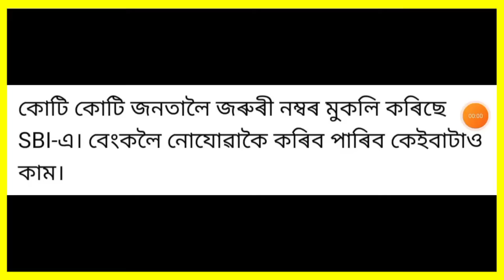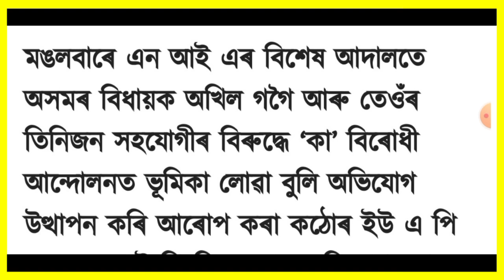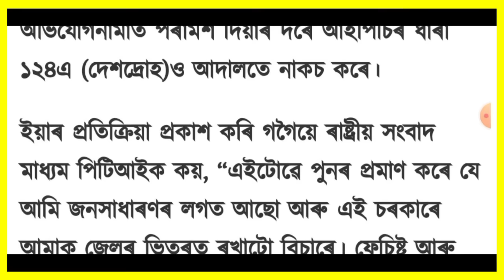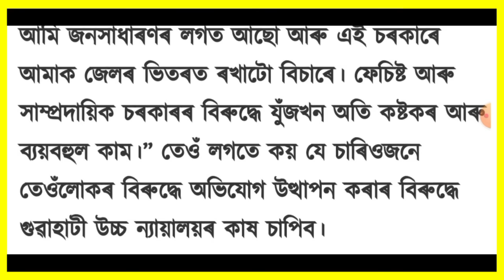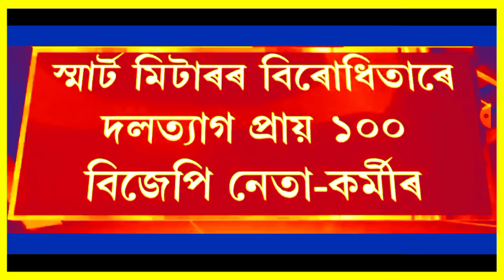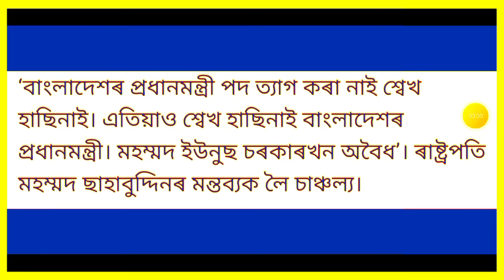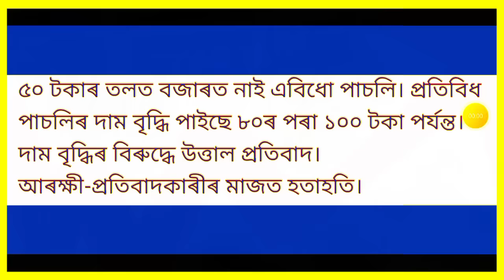অসম চৰকাৰৰ বৃহৎ ঘোষণা!, পুনৰ ভয়ংকৰ বিপদত BJP, Students ক লৈ ডাঙৰ ঘোষণা, SBI, Personal Loan, লগতে...